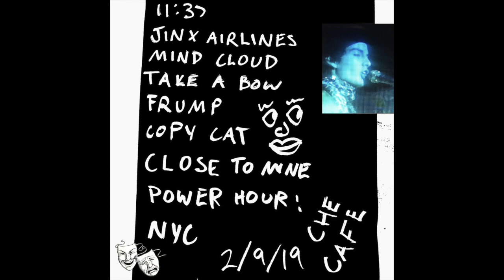Jinx - Live @ The Che Cafe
San Diego
2019

Intro / 11:37 0:00
Jinx Airlines 3:04
Mind Cloud 5:37
Frump 8:13
Copy Cat 9:45
Close To Mine 11:49
Power Hour! 15:09
NYC Give Back My Baby 16:51